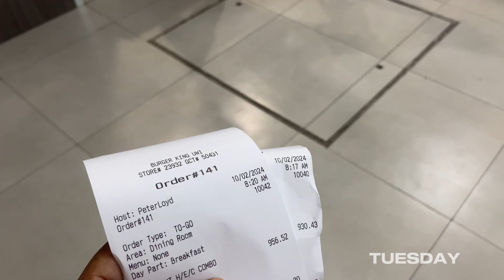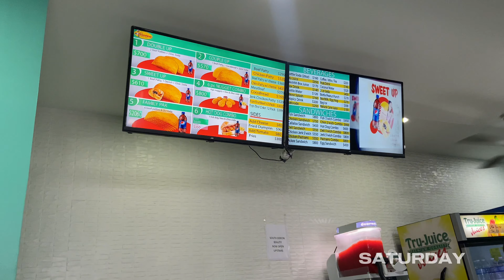a week in my life vlog: a raw, unfiltered vlog | Ann’s Life 🌷💛🧁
hey guys welcome to another weekly vlog 🫶🏽🤍🤭

this week’s vlog is a raw unedited video of a week in my life

Time stamps to your favorite parts 🎀
0:03 SUNDAY
1:37  MONDAY
2:07 TUESDAY
2:29 WEDNESDAY
7:32 FRIDAY
10:17 SATURDAY